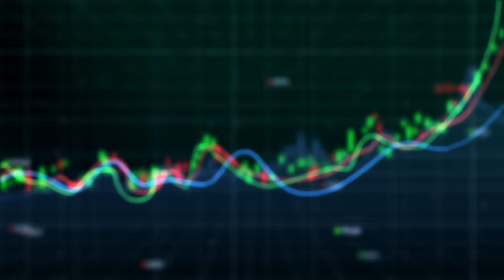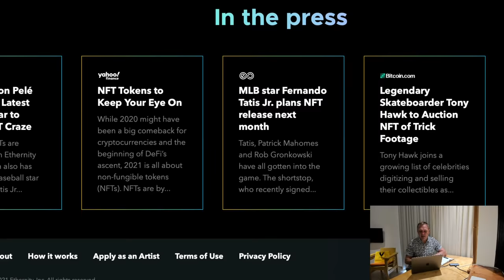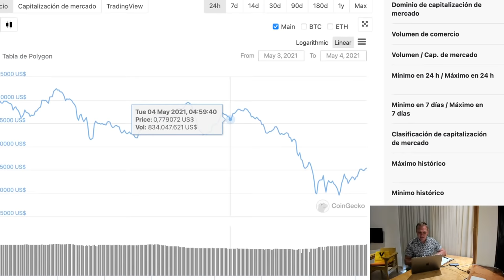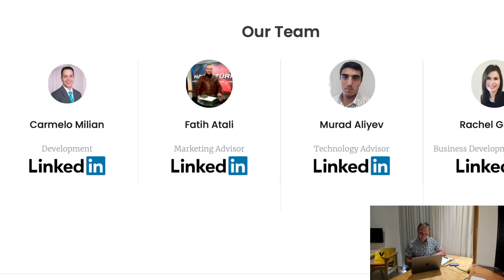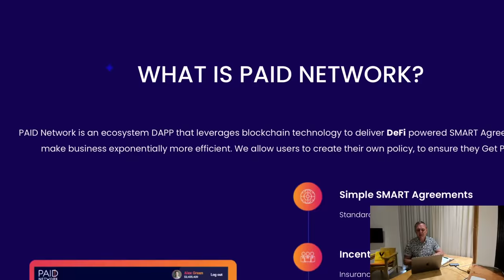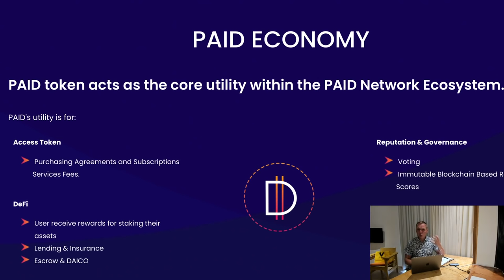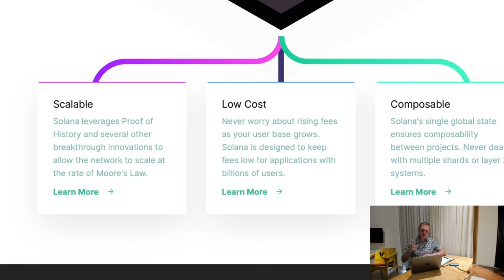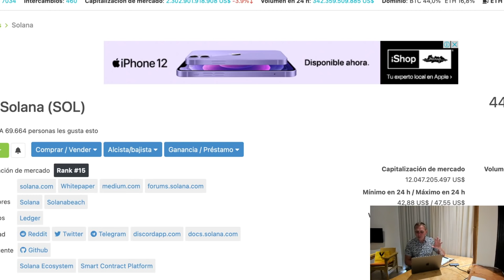Las 6 Mejores Criptomonedas en Mayo 2021 | Ronny Röhrig - Cripto avances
Las 6 Mejores Criptomonedas en Mayo 2021
00:00 Que hay hoy
00:57 Primera criptomoneda Ethernity Chain (ERN)
3:52 Segunda criptomoneda Polygon (MATIC)
5:34 Tercera criptomoneda Polkacity (POLC)
6:53 Cuarta criptomoneda Litecoin (LTC)
8:42 Quinta criptomoneda Paid Network (PAID)
10:50 Sexta criptomoneda Solana (SOL)

Muchas gracias por apoyar a este canal 👏🏼